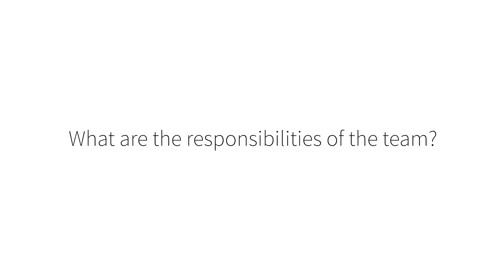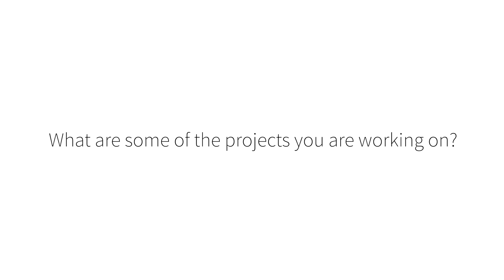Product Development at Ocado Engineering: Vipin Pillai, design manager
The goal of the Product Development Team is to deliver new products, systems and technology to support the capacity growth of Ocado.